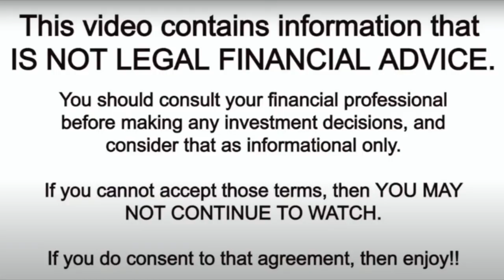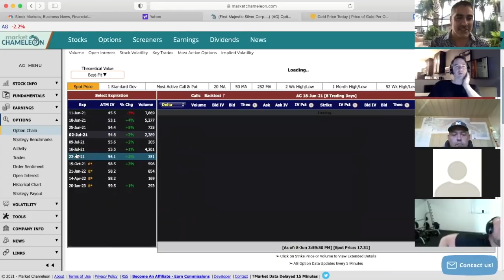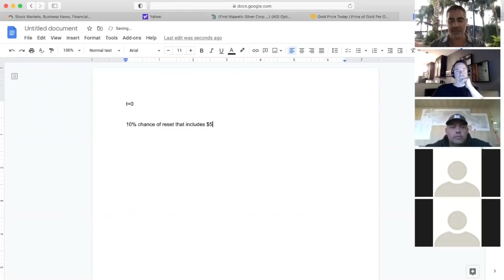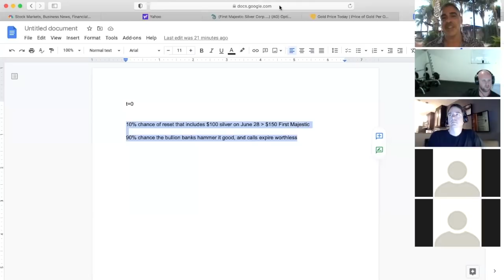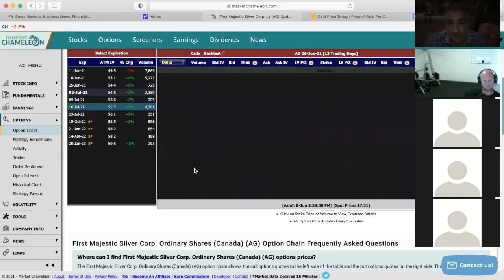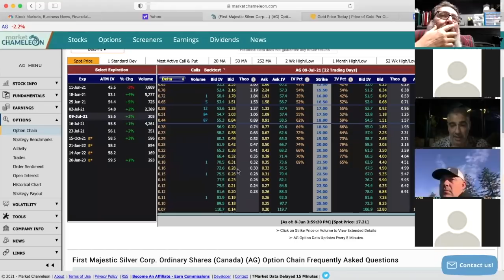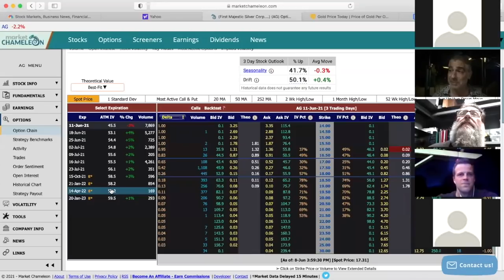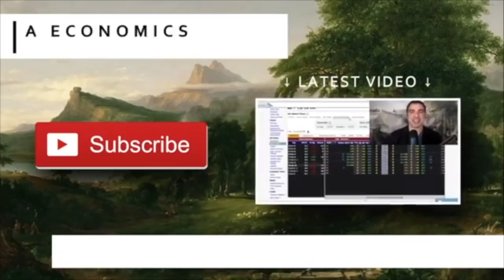Silver options trading strategies ahead of Basel III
With a lot of uncertainty in the gold and silver markets ahead of the Basel III ruling on June 28, I hosted another silver options call to look at some strategies and answer investor questions.

To be clear, this is not licensed financial advice, but if you’re interested in how a former NYSE specialist and market maker is approaching the upcoming situation, click to watch the video now!

To be added to the Arcadia Options List for updates when there’s another call, go to:

To see the letter Chris Marcus sent to CFTC Commissioner Rostin Benham asking him to explain his comments about the silver price being “tamped down” and controlled go to:

To see the detailed evidence explaining how the silver price fell by 10% on February 2, 2021 (despite unprecedented records for silver demand on that very same day), that the CFTC has been sitting on for over 4 months while the crime continues to occur, go to:

To support legal action against the CFTC, and if you feel that CFTC commissioner Rostin Behnam should explain why the futures market was able to “tamp down” a dangerous situation in the silver market, and why the agency acted to “control the price and volatility” click here:

To buy physical silver in a safe in convenient way, so that you know that you’re actually getting what you paid for, and that it will be the verified silver that you requested, call or email our preciousmetals sponsor MilesFranklin, whose owner Andy Schectman has agreed to beat any online price for the Arcadia audience